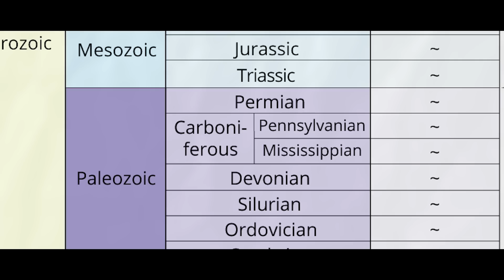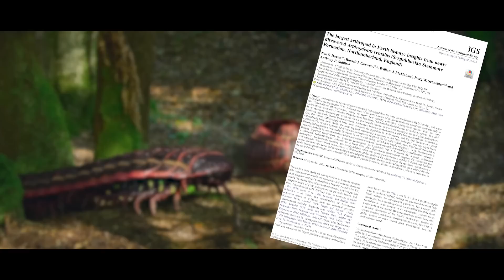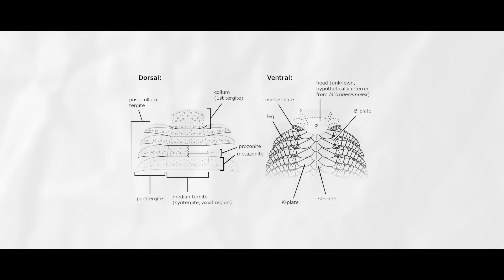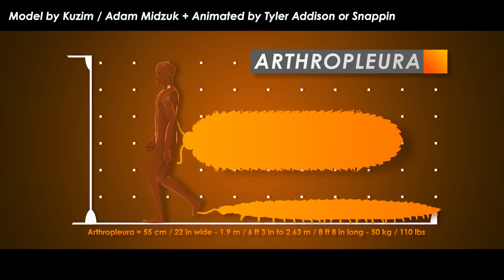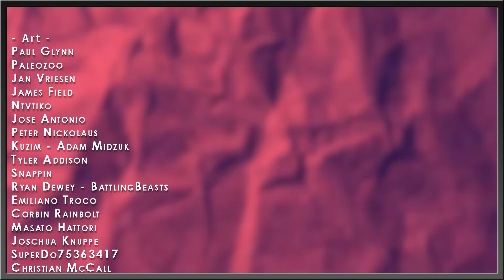Biggest Arthropleura Fossil Discovery: Unraveling an Ancient Mystery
Deep time really is a funny concept. The era in which we live, the one created by the K-Pg mass extinction, has only existed for about 66 million years. To put that into perspective, the era before that – the Age of Reptiles – lasted for 186 million years. The one before that – the Paleozoic – also lasted for 186 million years. Obviously start and stop points for these chunks of time are largely arbitrary. Scientists have used major earth-shattering events – such as extinctions – as benchmarks for these major chunks of time, and they just so happen to also usher in major shifts in life and death on earth, as well as major shifts in the very makeup of the earth. I bring up this heavy stuff because I want to show you the comparison in the lengths of some of the most well-known or talked about periods of time – such as the Carboniferous period.

Art in Thumbnail belongs to - SuperDo75363417

✅ MUSIC ✅
“Animal Planet’s The Most Extreme - Intro Theme” - PastEonsProductions
“The Most Extreme - CGI Theme” - Diaro’s Music
“Weevil - Music for Bugs” - Camiidae
“Isopod - Music for Bugs” - Camiidae
“Trilobite - Music for Cambrian Animals” - Camiidae

✅ RESEARCH ✅
Davies, Neil S.; Garwood, Russell J.; McMahon, William J.; Schneider, Joerg W.; Shillito, Anthony P. (Dec 21, 2021). "The largest arthropod in Earth history: insights from newly discovered Arthropleura remains (Serpukhovian Stainmore Formation, Northumberland, England)". Journal of the Geological Society. 179 (3). doi:10.1144/jgs2021-115. S2CID 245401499.